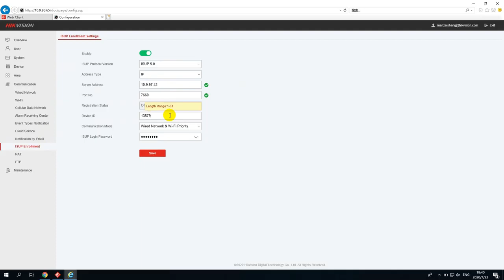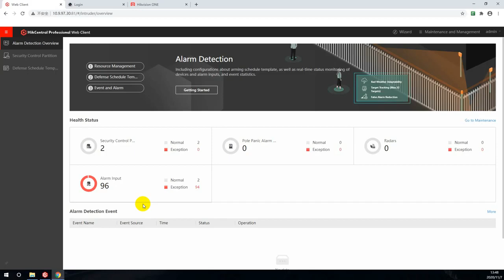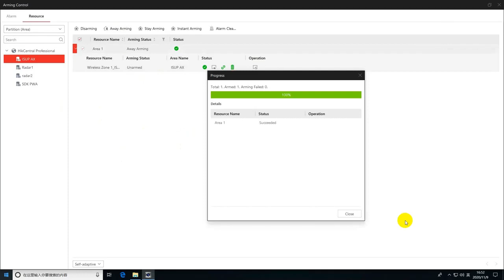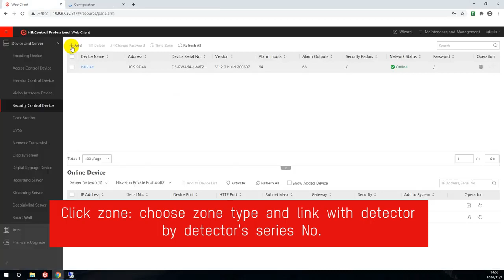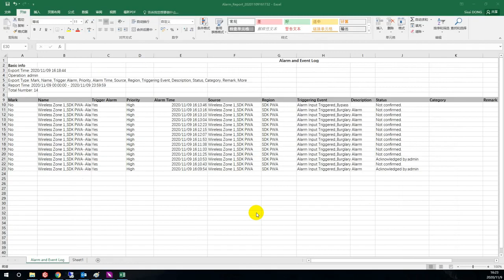How Does Security Control Device Work on HikCentral Pro